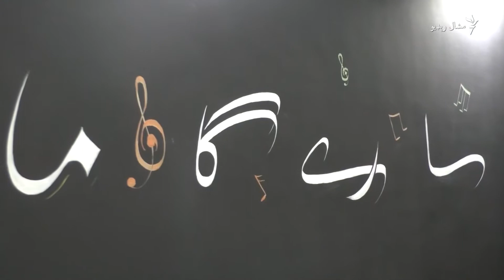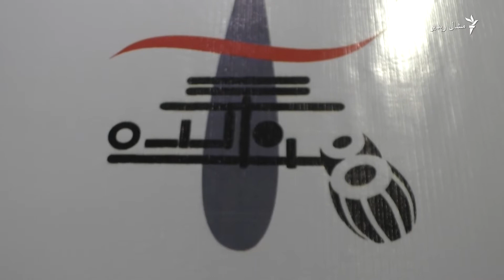اسلام اباد کې یو هنري مرکز اهنګ کده پرانیستل شو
د ملاکنډ تاڼې سيمې بلال خان بلال په اسلام اباد کې د اهنګ کدې په نوم د موسيقۍ د زده کړو اکاډمي پرانستې چې پکې به د رباب، تبلې، ګیټار، پيانو، سیتار او انځورګرۍ هنرونه ښودل کېږي. بلال وايي چې خپل شوق يې له رباب سره دی خو دا اکاډمي يواځې د رباب پورې محدود نه ده او دا